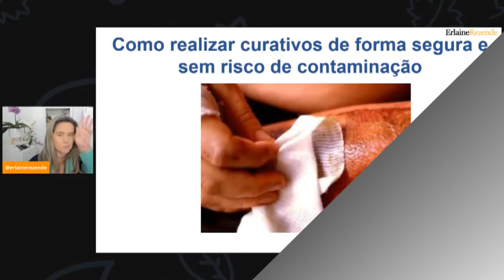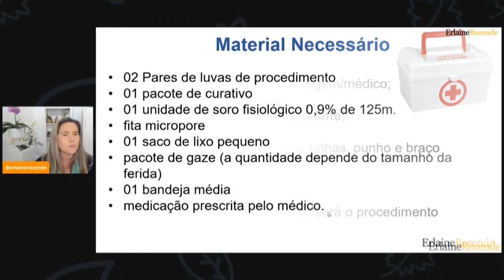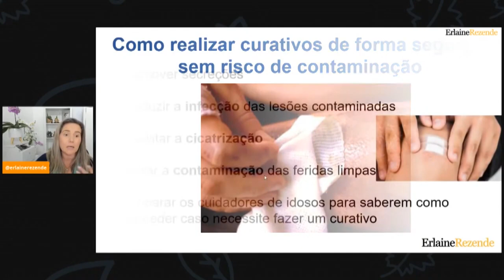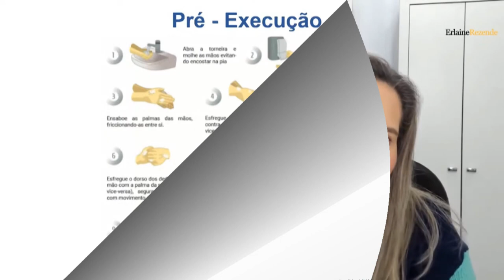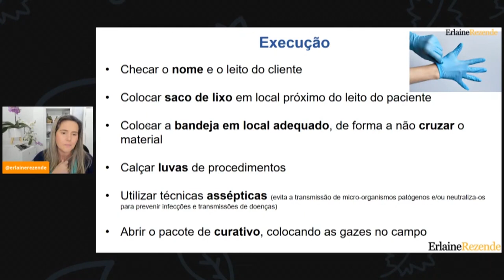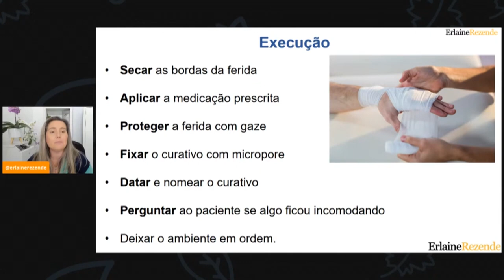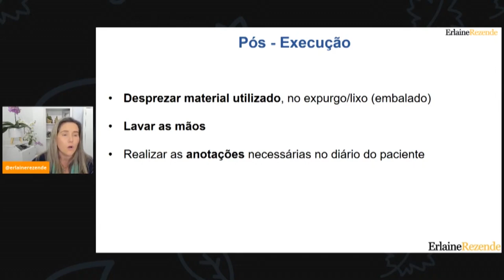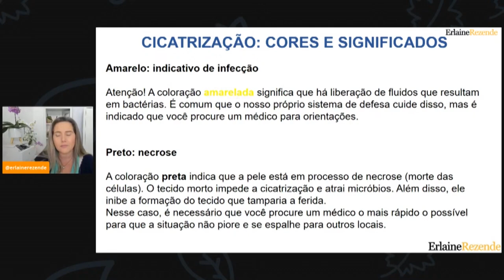Tenha Êxito Com Cuidadora De Idosos Sabendo Fazer Curativos Corretamente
Uma cuidadora de idosos que busca valorização e reconhecimento profissional, precisa ter técnicas para oferecer aos seus pacientes no dia a dia, e uma delas é saber fazer curativos de forma correta, sem contaminar, inflamar os machucados e feridas dos idosos. E hoje eu vou te ensinar a fazer curativos de forma segura, o que te fará ser uma profissional diferenciada, que tem habilidade para oferecer o melhor tratamento para o idoso. É um conteúdo essencial para você que busca o diferencial em sua profissão de cuidadora de idosos!